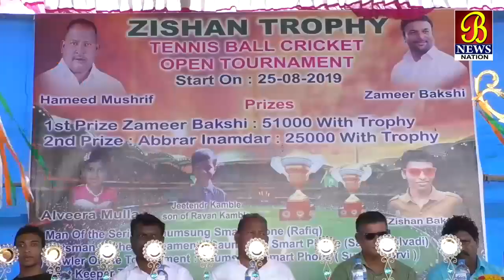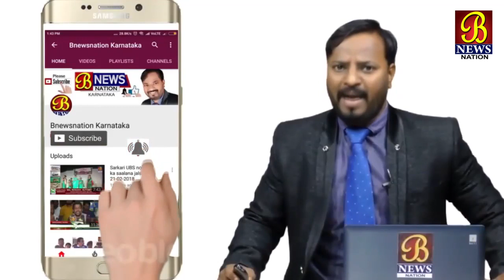Bijapur Mine Cricket Tournament Ka Aagaz...!Bijapur News 25-08-2019